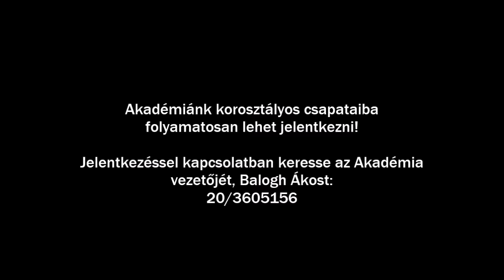Dalnoki Akadémia u11 - u10